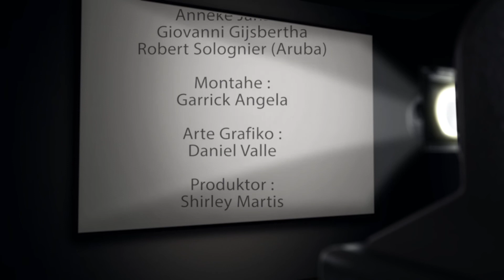Herensia Marcelo Urvina